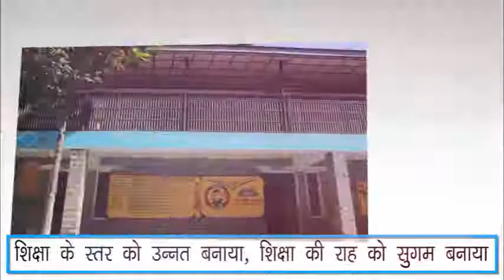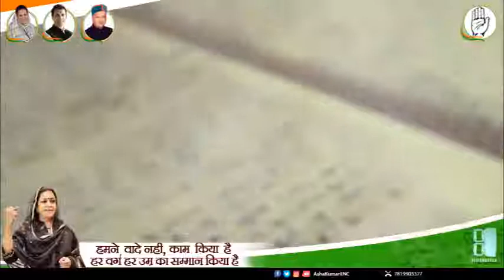Government Sr. Sec. School Bhanud, Dalhousie Upgraded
विधानसभा क्षेत्र डलहौज़ी में राजकीय विद्यालय भुनाड को वरिष्ठ माध्यमिक विद्यालय का दर्जा दिलवाया| अब बच्चे इस विद्यालय में बेहतर शिक्षा प्राप्त कर अपने उज्ज्वल भविष्य का निर्माण कर रहे हैं। विद्यार्थियों को शिक्षा के अवसर प्रदान करना ही हमारा सजग प्रयास रहा है।